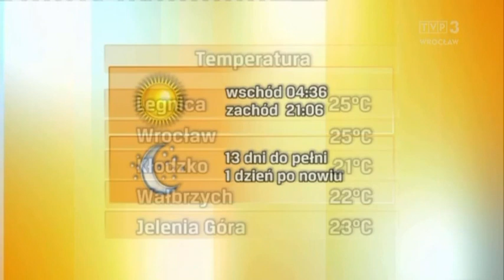Aleksandra Mikołajczyk 10.6.2021